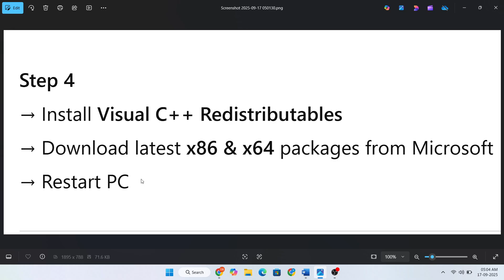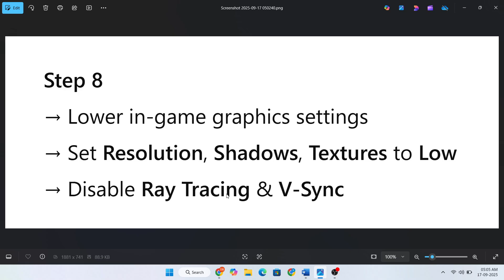Fix Arena Breakout: Infinite DirectX Error / GPU Not Supported on PC (2025)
Getting a DirectX error or GPU not supported message in Arena Breakout: Infinite? ⚠️ Don’t worry — here’s a full guide to fix graphics-related issues and get your game running smoothly.

✅ Update GPU drivers (NVIDIA / AMD / Intel)
✅ Install the latest DirectX & Visual C++ Redistributables
✅ Check your GPU compatibility with Arena Breakout: Infinite
✅ Force the game to run in DirectX 11/12 mode
✅ Lower in-game graphics settings to reduce load
✅ Run the game with admin rights
✅ Reinstall or repair game files if corrupted

This works for:
💻 Windows 10/11 (2025 Update)
🎮 Arena Breakout: Infinite DirectX crash / GPU not supported error

By the end of this video, you’ll fix DirectX & GPU errors and enjoy smooth gameplay 🚀